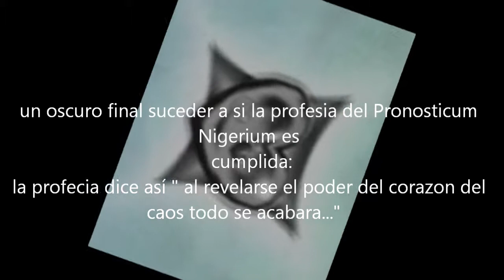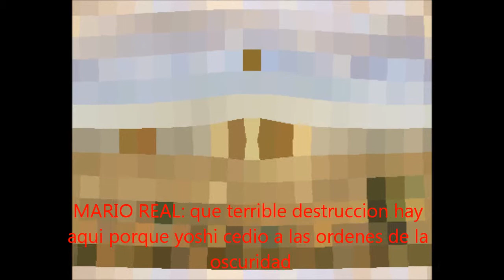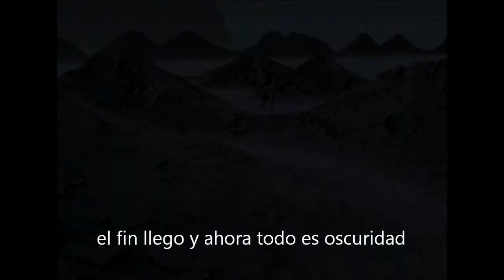Super Paper Mario 2:the end of all world´s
si hudson horstachio se golpeara la cabeza e invirtiera su personalidad y le dieran el corazón del caos que no supo usar dimentio esto pasaría